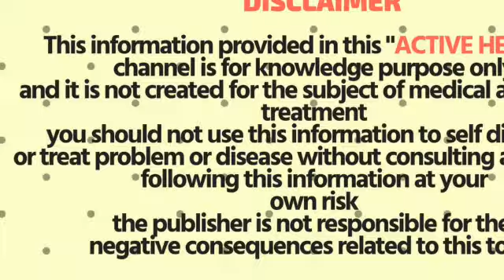ஒரே வாரத்தில் எவ்வளவு கருப்பா இருந்தாலும் இதை செஞ்சா உலகம் வியக்கும் படி வெள்ளையாயிடுவீங்க!!!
50% OFFER HOME AND KITCHEN DEALS (GRAB THEM SOON)